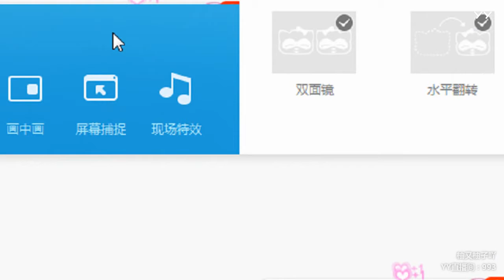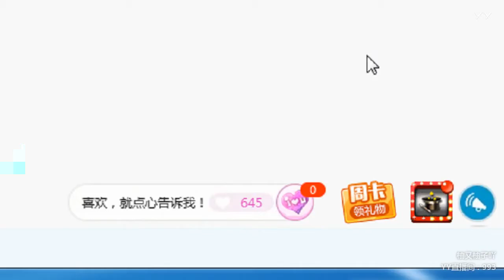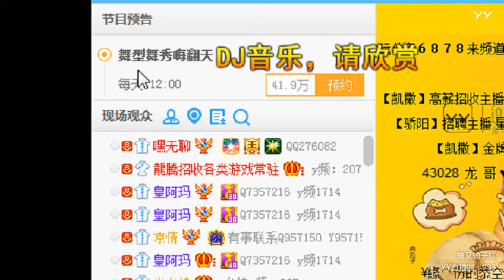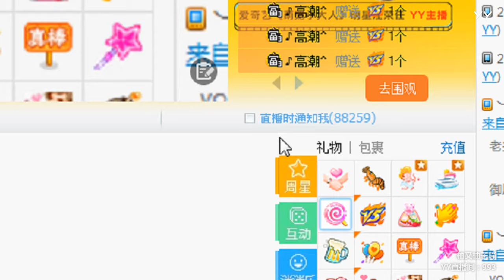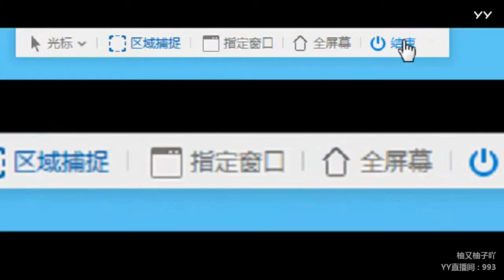YY LIVE 燃舞蹈 又柚子 -《燃舞蹈》（Artists・Sing・Music・Dance・Instrument・Talent Shows・DJ・KPOP・Remix・LIVE)